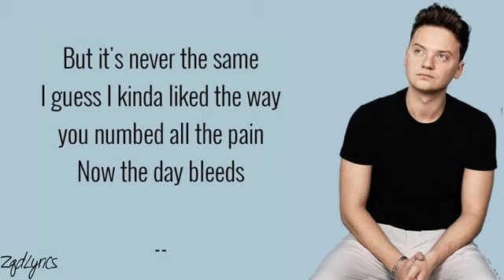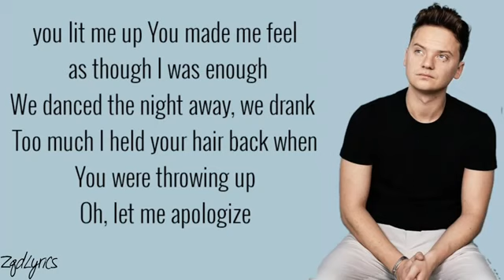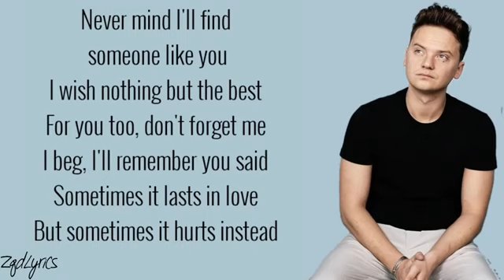Someone You Loved by Maynard Conor